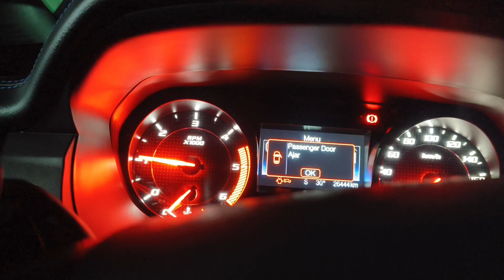Turbo Cleaning! Ford Raptor Bi-Turbo || Gaano ba kaselan